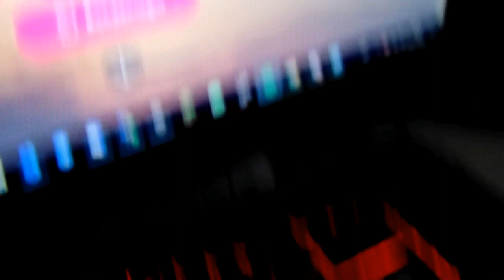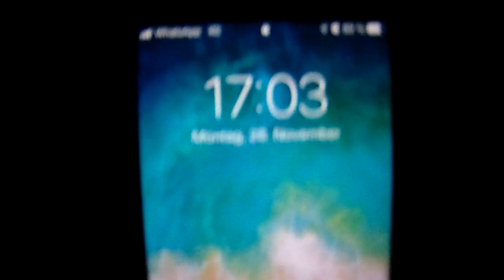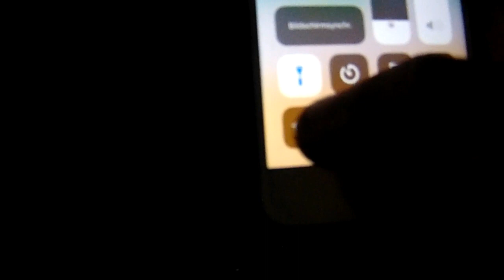ICH WERDE GESTALKT!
KUCHIX - VIDEOBESCHREIBUNG

💻 Öffne mich!! ❤️

↪ Nicht vergessen in die Kommis!

↪ Teamspeak: Kuchix.de

🎮 Mein eigener Server?!
↪ Kuchix.de

🔵 SKYPE
↪ buchlp-privat

🌹 Designs
↪ Thumbnail: Ich

🎮 Serveradressen
↪ Kuchix.de

🎨 Texture Pack:
↪ Faithful (by Merlin)

🎮 Das gezockte Game:
↪ Minecraft: Open-World-Spiel vom Entwicklerstudio Mojang AB. Offizielle Internetseite

🎥 Equipment
↪ Monitor: 3 unterschiedliche
↪ Mikrofon: Auna B900 (USB)
↪ Computer: Eigenbau

↪ Epedemic Sound
↪ BlueFoxMusic